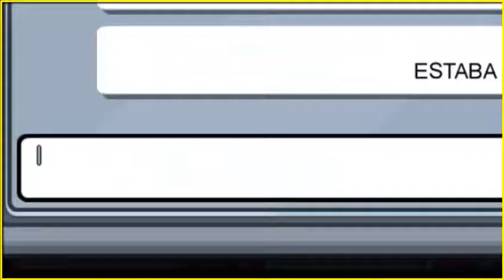AMONG US la serie - CAPITULO 2: FRAUDES Y DECEPCIONES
AM0NG US:
Un videojuego modo fiesta multijugador en línea desarrollado por InnerSloth y lanzado el 15 de junio de 2018. El juego tiene un grupo de jugadores a bordo de una nave espacial, cada uno de los cuales asume uno de los dos roles, la mayoría son compañeros de tripulación y algunos son impostores.

#1 EN LAS TENDENCIAS DE VIDEOJUEGOS